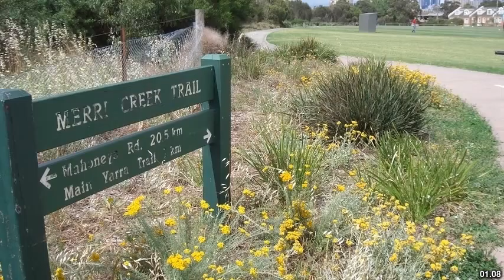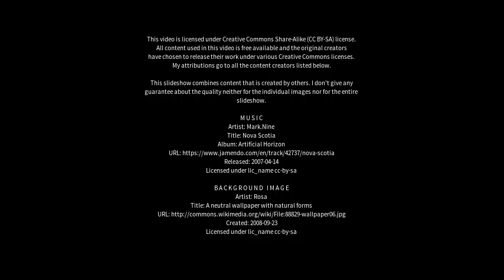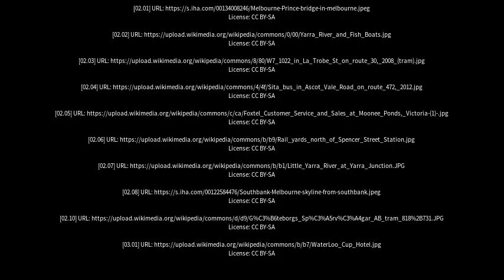Best places to visit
Best places to visit - Moonee Ponds (Australia) Best places to visit - Slideshows from all over the world - City trips, nature pictures, etc.